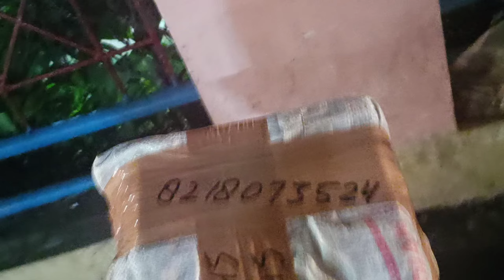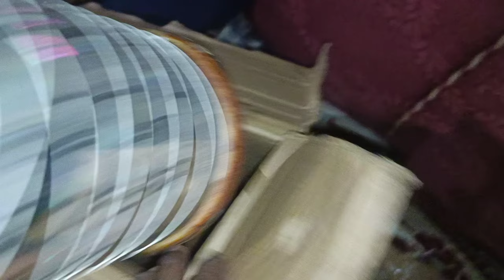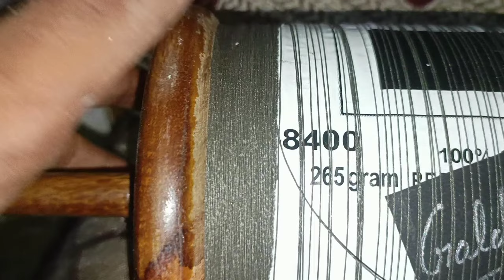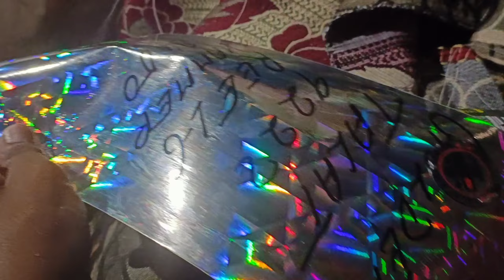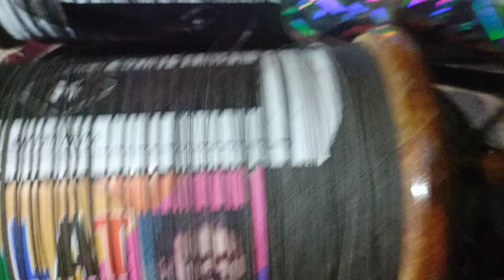Best manjha to cut other kite 💥 | 8400 Manjha | C28 Manjha | 123 manjha